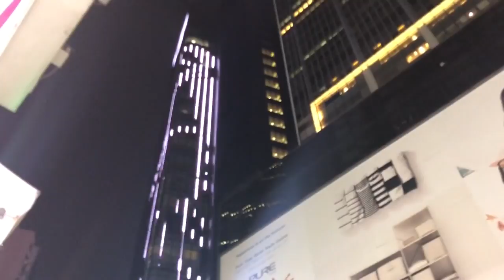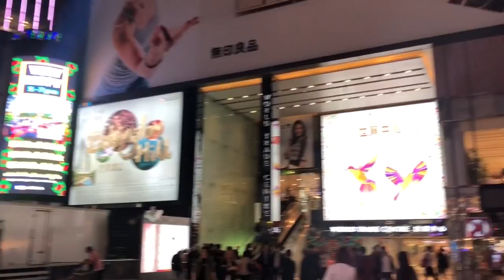8A0F51B7 24C6 4030 B0E3 8A43E4DE9CD5